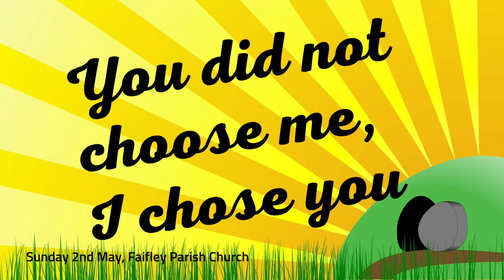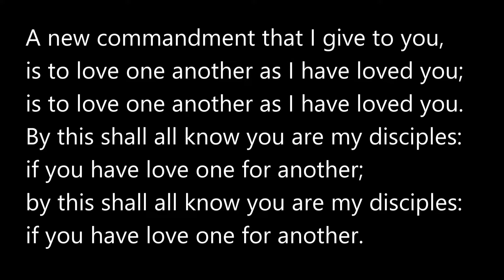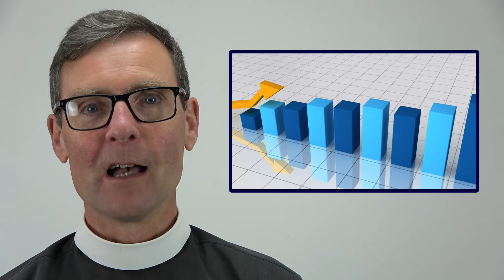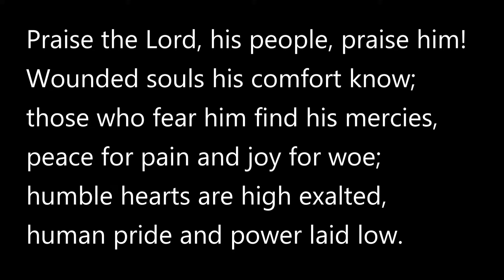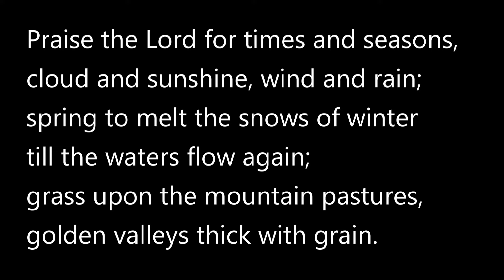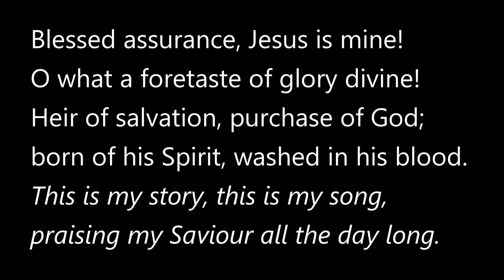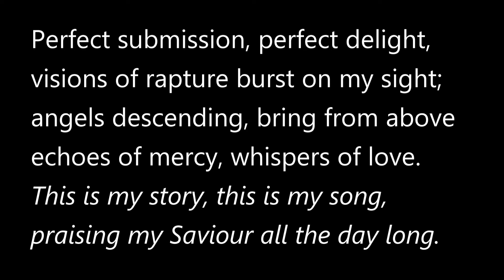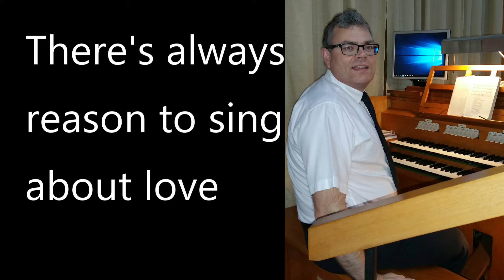You Did not Choose Me, I Chose you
What if you knew someone who could the sort the problem? Of course in this video we aren't talking about the plumbing issue, the outstanding insurance claim or the right word in the right person's ear. However, we just might be talking about the person who is the source of life; now what would you like to say to him?  John 15:9-17